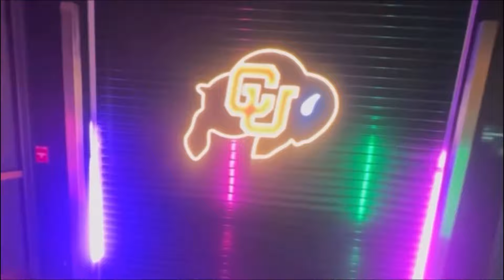4⭐️TOP 10 SAFETY COMING TO COLORADO FOOTBALL!? COACH PRIME WANTS BRANDON JACOB!BUFFS MAKE TOP LIST!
4⭐️Top 10 Safety in the country, Brandon Jacob has Colorado in his Top list!!